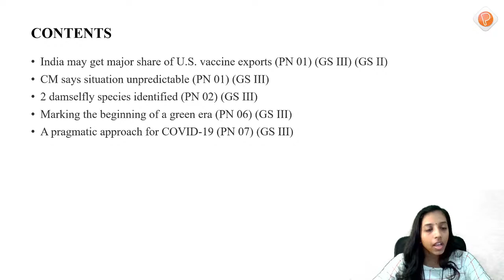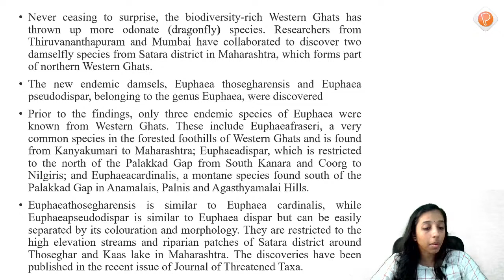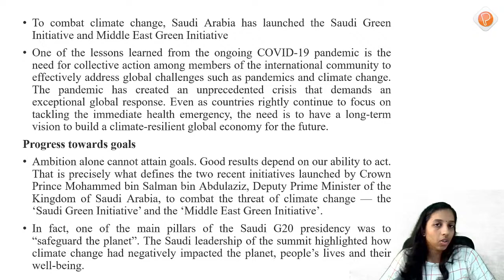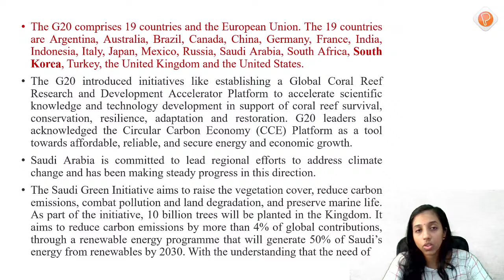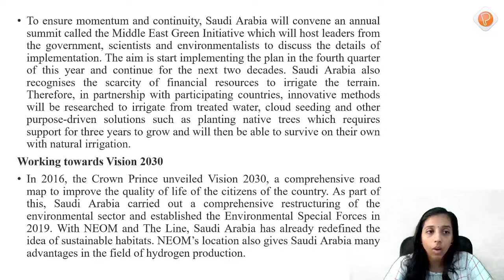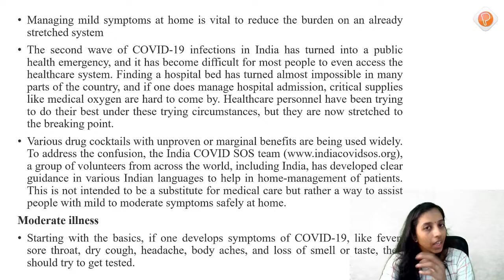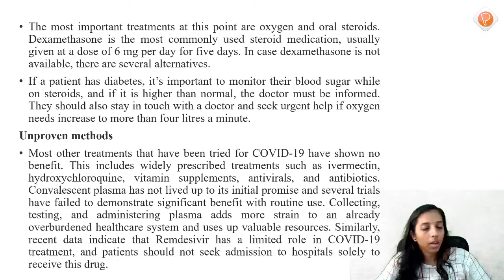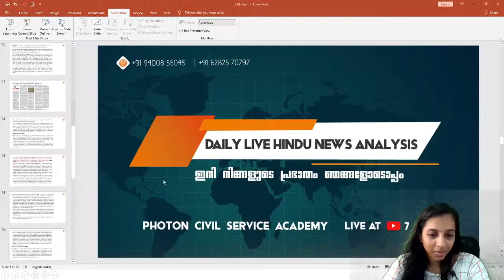PNA - 28th APRIL, 2021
The topics in this video are:
01. India may get major share of U.S. vaccine exports (PN 01) (GS III) (GS II)
02. CM says situation unpredictable (PN 01) (GS III)
03. 2 damselfly species identified (PN 02) (GS III)
04. Marking the beginning of a green era (PN 06) (GS III)
05. A pragmatic approach for COVID-19 (PN 07) (GS III)

Today's PDF:

PHOTON CIVIL SERVICE ACADEMY ADDRESS:
MELATHIL COMPLEX, NEAR, IRON BRIDGE,
TALUK KACHERY, KOLLAM, KERALA 691013

For study materials and updates

FOR MORE DETAILS RING US : 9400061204,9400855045

Welcome to the world of coaching with us at Photon Academy. Photon Civil Service Academy has established itself as a benchmark in civil service examination preparation for all aspirants. It is the first new generation Academy aimed to train students ranging from class VI to degree final year. The academy has been setup to with a specific objective of giving intensive coaching to young men and women who aspire for top posts in the country’s Civil Services.Thorough the classes of foundation course basic information about the core subjects are imparted besides English communication skill, mental ability and reasoning. By choosing Photon Academy you are choosing a gateway that guide you to achieve your dream job.We congratulate you for choosing us as your coaching institute. Welcome once again and best wishers.